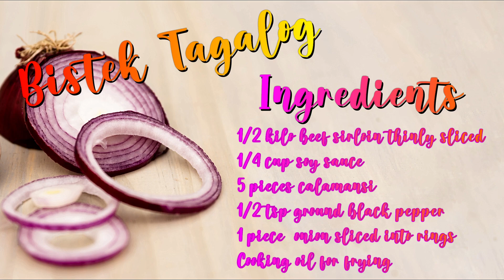Easiest Way to Cook Bistek Tagalog! ECQ DAY 60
EASY  WAY TO COOK & BISTEK TAGALOG RECIPE!    hope you like it!

Hi , i'm a hardcore gamer, love extreme sports, travel enthusiast, foodie kind of guy with a techie side as well. If this is the first time you visit my channel  and you want more videos like this, please comment below and don’t forget to  hit the subscribe button and notification bell. thank you & God Bless!